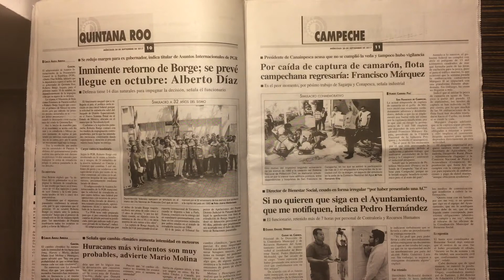Se replica la tragedia, portada de la Jornada Maya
Los diarios nuevamente informan de la tragedia por terremoto en un 19 de septiembre (1985 / 2017).

Vista del periódico La Jornada Maya, la noticia se informa en castellano y en Maya.